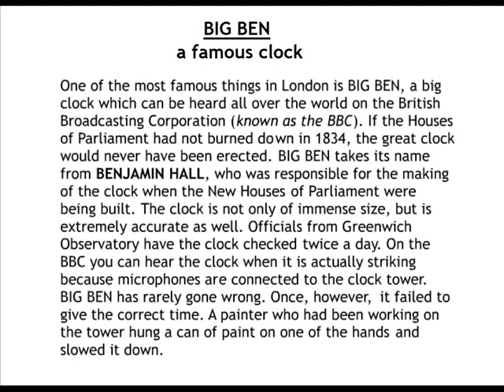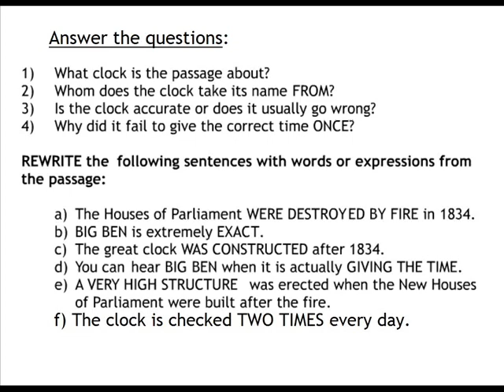BIG BEN / memories